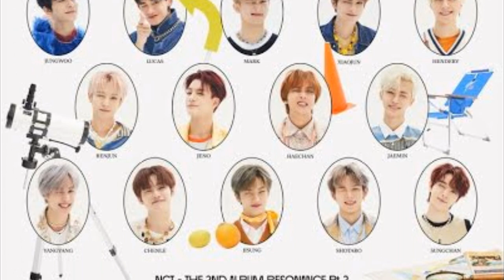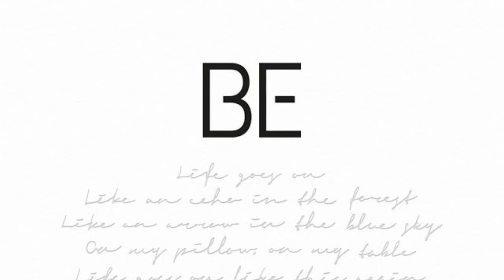ESTOS SON los 10 álbumes de KPOP más vendidos para el primer TERCIO del 2021!